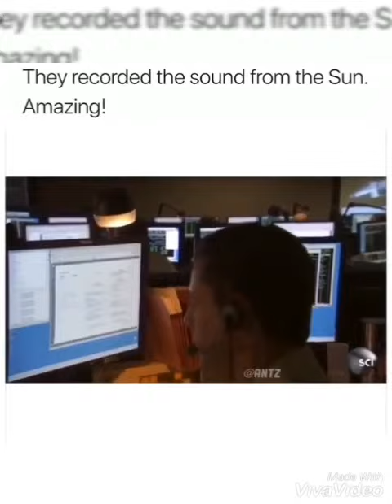Top 8 Funniest and most trending funny clips this week on social media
this is a collection of short videos that will make you laugh even if u r having a bad day.